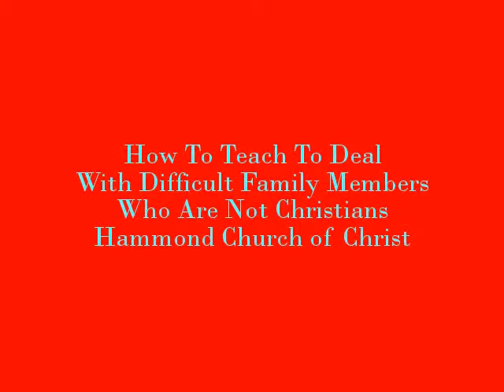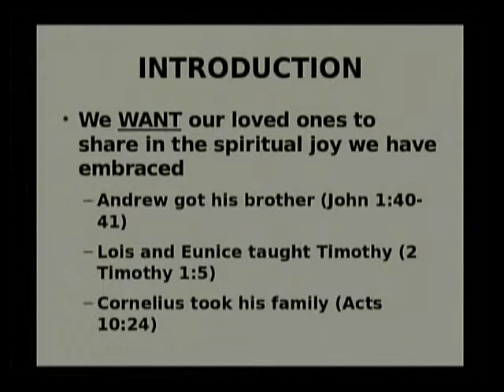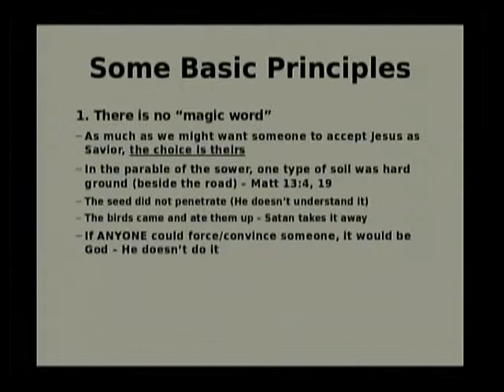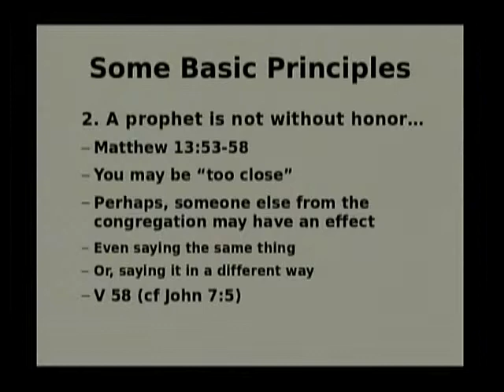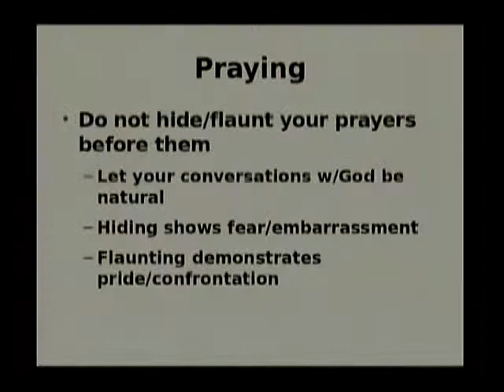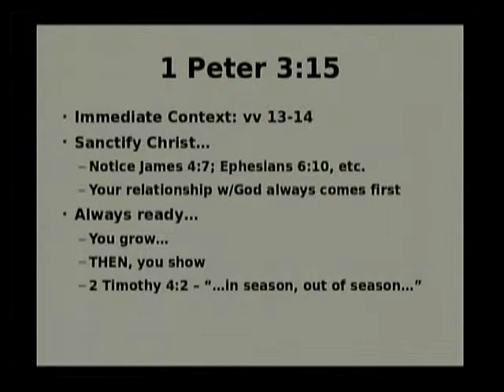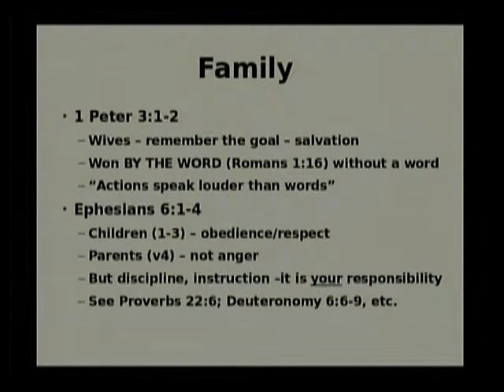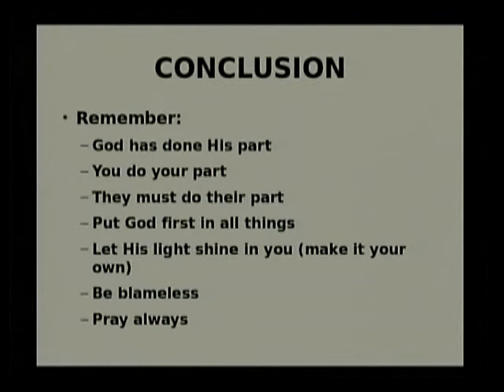How To Teach To Deal With Difficult Family Members Who Are Not Christians 12/23/14 by Rey Rodriquez